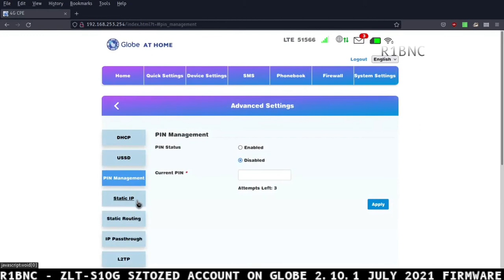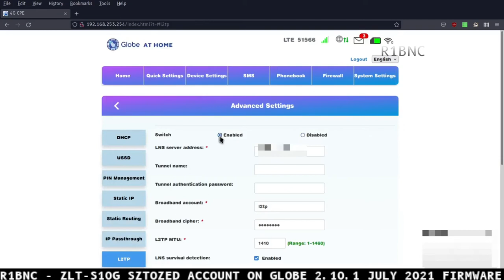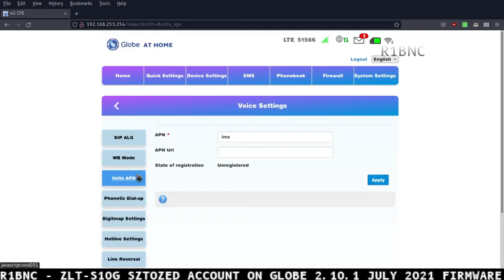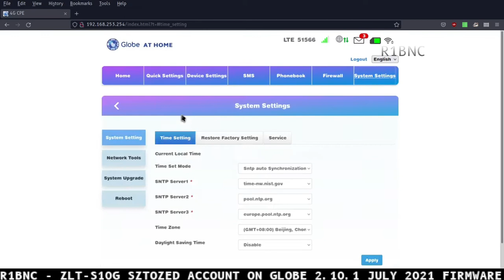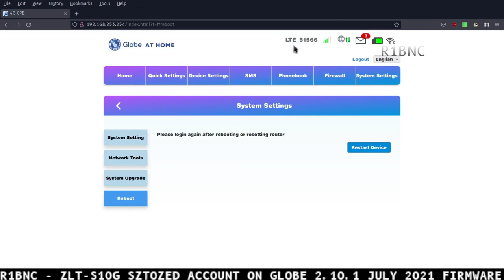ZLT-S10G 2.10.1 Unlocked SZTOZED Account Access Preview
By default, the sztozed account is disabled on 2.10.1 version of the firmware.
But I managed to access it anyway!
This modem is also unlocked to certain PH networks as well, DITO, SMART and GLOBE.

My only official discord: r1bnc#4506